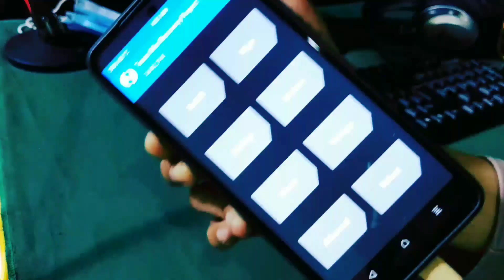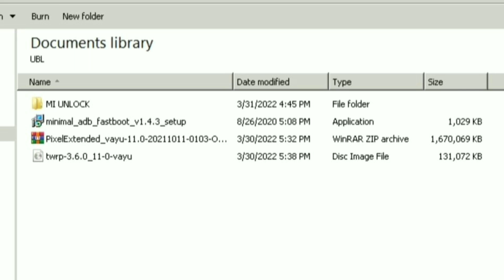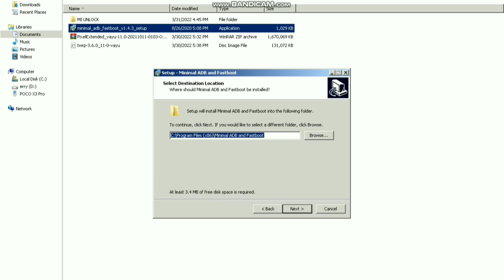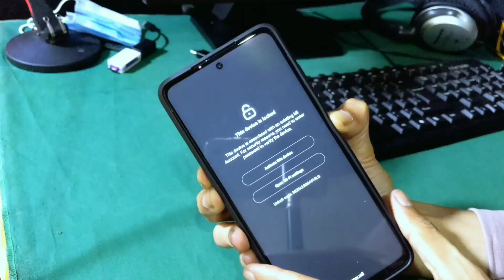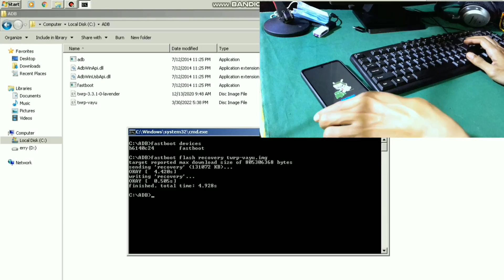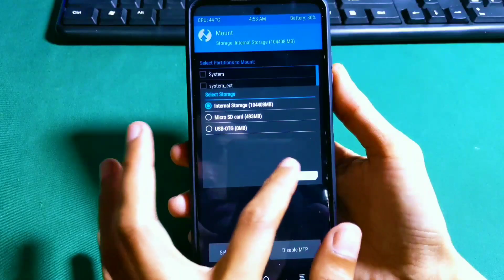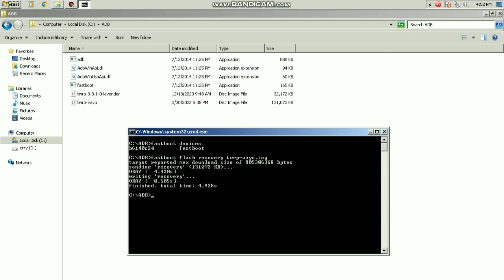Custom TWRP di Semua Xiaomi? Begini Cara Installnya!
cara instal CUSTOM TWRP di android | support semua XIAOMI